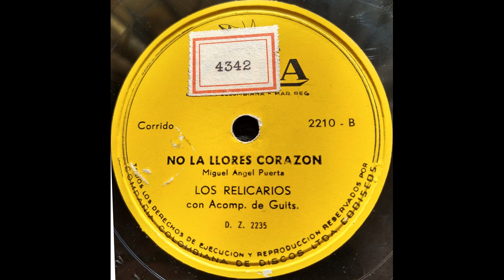POR QUE ME ABANDONASTE - LOS RELICARIOS - Pasillo.